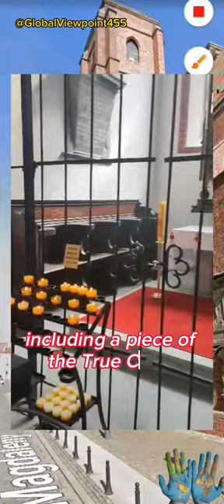Three Short Historical Events about the Cathedral of St. Maria Magdalena in Wrocław